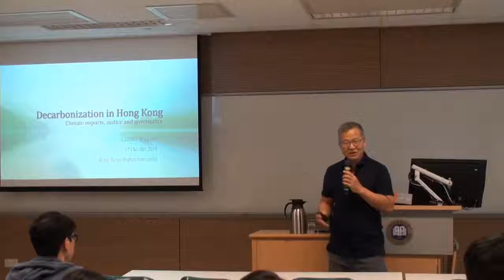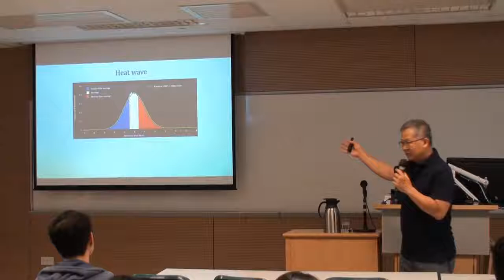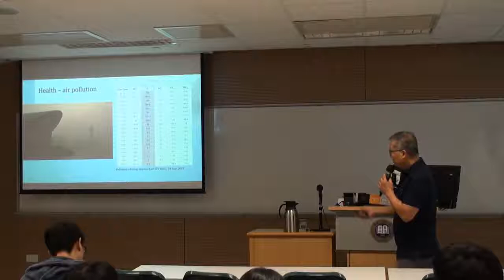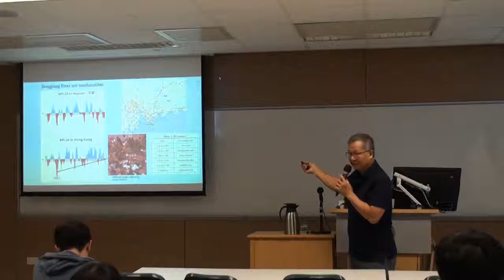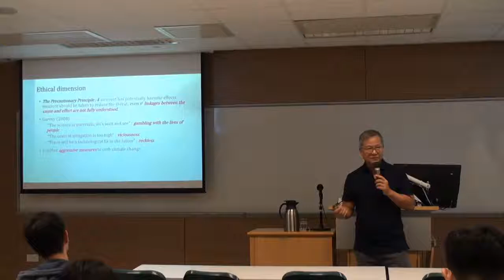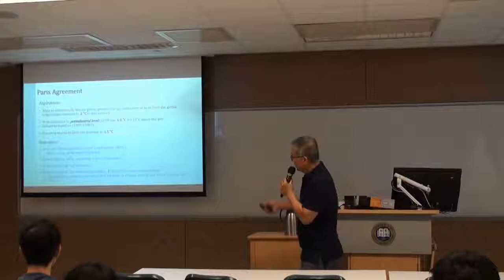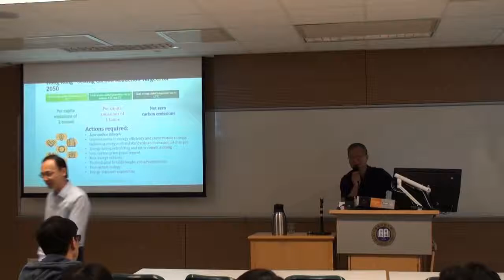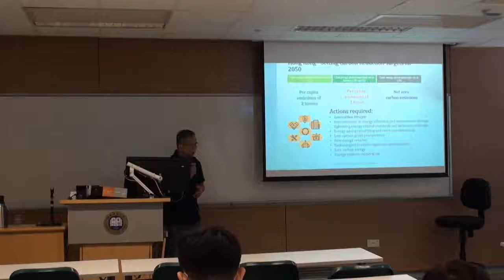AESC's Open Lecture by Mr. Wing Mo Leung on 17 October 2019 (Thursday)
Speaker: Mr. Wing-Mo Leung (Adjunct Professor at Hong Kong Polytechnic University; former Assistant Director of Hong Kong Observatory)

Title: Decarbonization in Hong Kong – from the perspectives of impacts, justice and governance